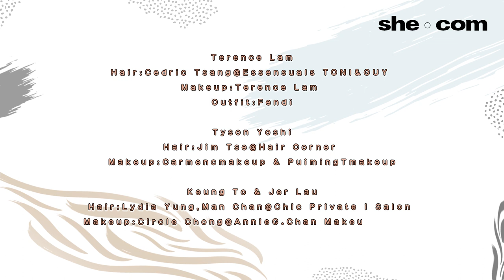【拉闊前奏】林家謙 x 姜濤 x 柳應廷 x Tyson Yoshi：廣東歌接龍大挑戰｜she.com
當「林家謙 x 姜濤 x 柳應廷 x Tyson Yoshi」這個組合開show的消息一出，已知肯定一票難求。4位齊齊接受「廣東歌接龍大挑戰」，以及分享音樂會不能錯過的看點！